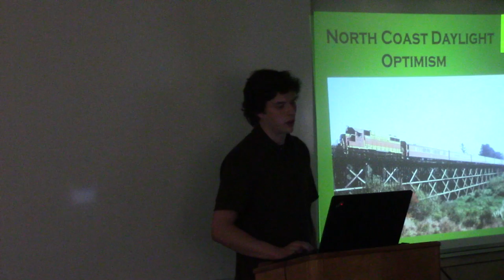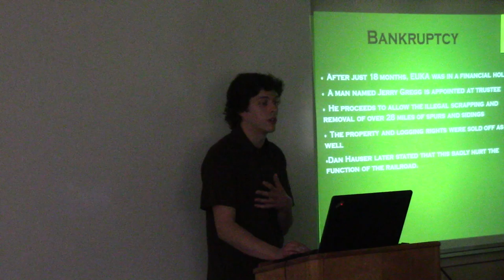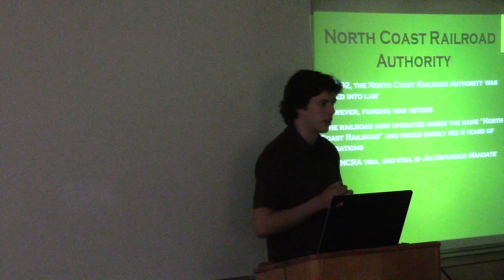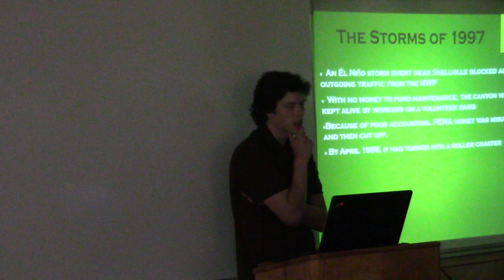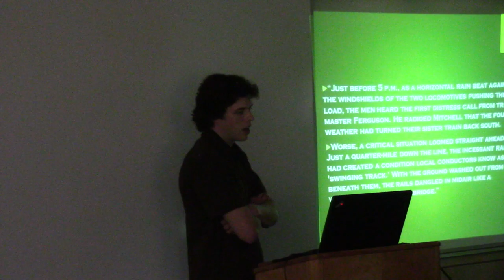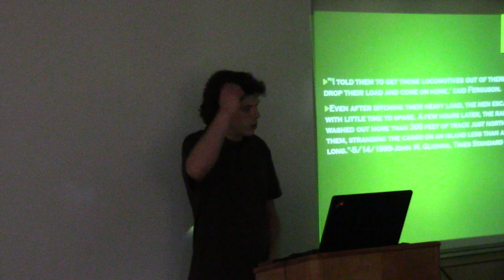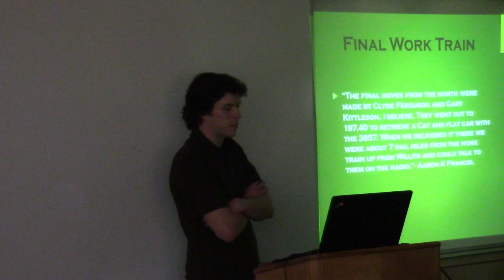"Fire in the Mountain" with Sean Mitchell, Part 5